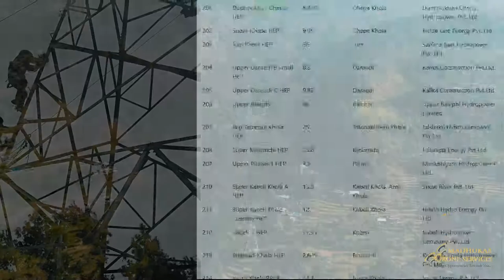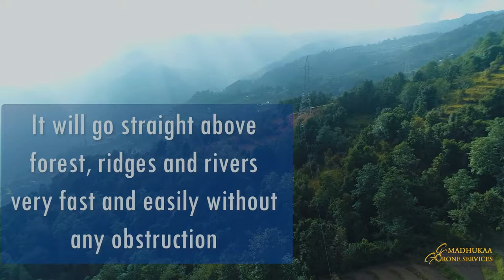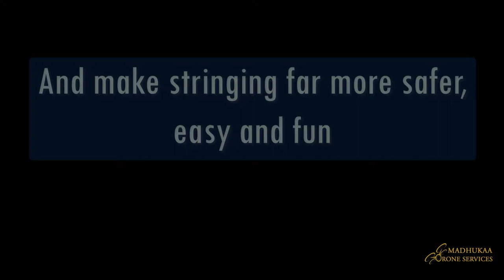Transmission Line Stringing Drone Service in Nepal | Maddhukaa Drone Services Pvt. Ltd.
Transmission line stringing projects in Nepal are very challenging due to its geography. Mostly the hydropowers are  generated in himalayan and hilly regions of Nepal but mostly the consumers are city areas and across the borders. Due to the difficult terrain of Nepal, it can be very hard to string transmission line manually  here. There can be forest, ridges,  land, houses in between towers and it creates obstruction in stringing. And while doing it manually, it takes a very long time.
But with the help of a heavy lifting drone we can expedite the work in any terrain and location. Beside this, right on the way (ROW) is the major issue in stringing. But with drones, we can minimize ROW in significant ways, like if stringed with a drone, we don’t have to cut trees, go to other fields for carrying rope or conductor to the next tower.

Benefits of Using Drones for Stringing
- Can be possible to string conductors in difficult ridges and valleys in incomparable less time and low risk.
- Can minimize ROW in a significant manner and expedite the work.
While stringing  the transmission line through the forest, many trees need to be cut which are in the way of the transmission line. But while using drones, trees need not be cutted unless it will affect the transmission line while commissioning.
- Crops destruction will be very minimal as the conductor won't touch the ground while stringing.